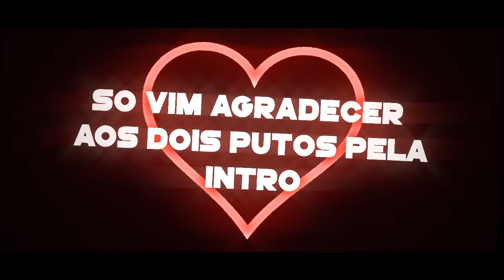VLW LINDOES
LALALALA VLW SEUS LINDOS